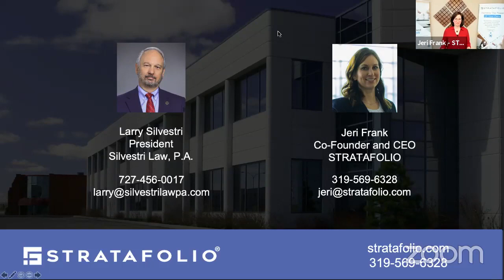Understanding What an Estoppel is and How they are Used in Real Estate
What is an estoppel? How is it used in commercial real estate? We answer these and more in this video.

STRATAFOLIO is an online software solution designed specifically for people who own or manage real estate, use QuickBooks, and want to streamline their operations to save time, improve profits, and reduce manual work.